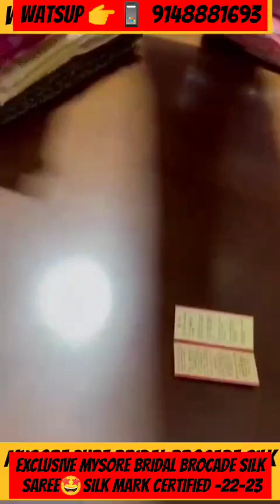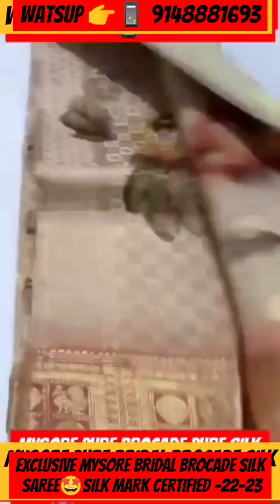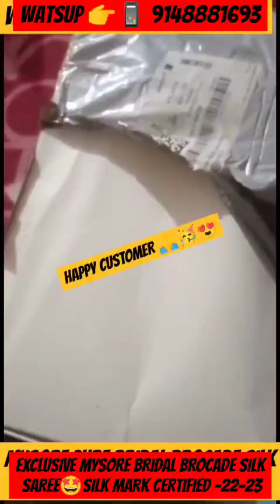🇮🇳ಮೈಸೂರ್ ಸಿಲ್ಕ್ ಸೀರೆ🌺 EXCLUSIVE MYSORE PURE BRIDAL BROCADE SILK SAREE🤩Silk mark certified📱